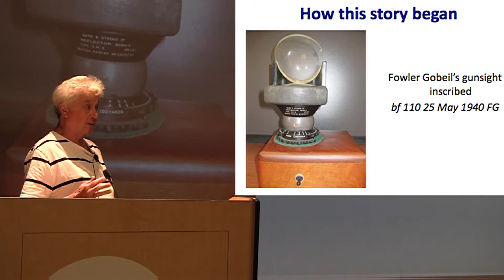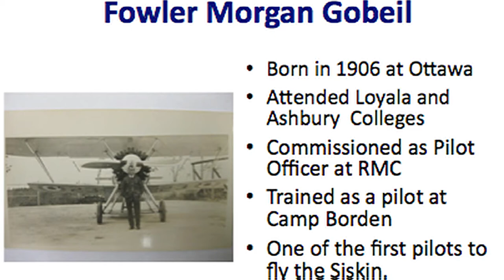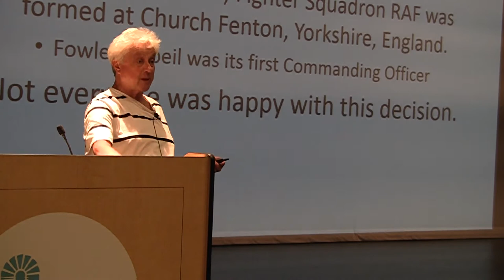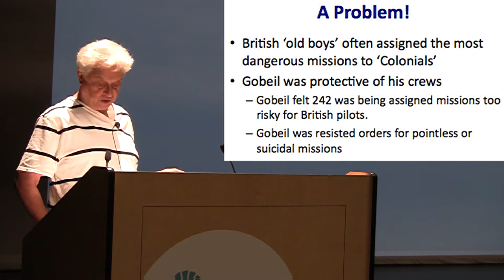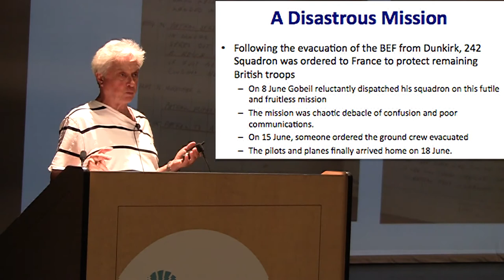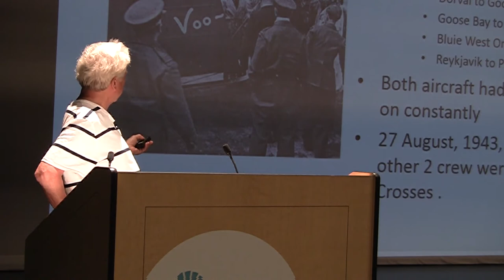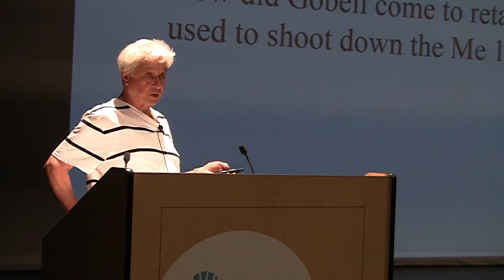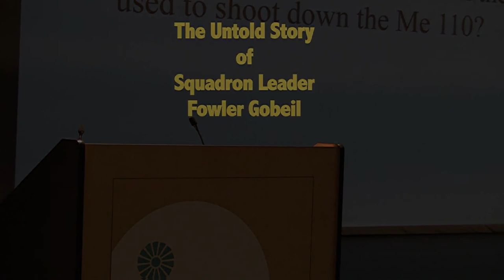The Untold Story of World War 2 Squadron Leader Fowler Gobeil, RCAF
As researched by CAHS member Jay Hunt, who attempts to show that RAF / RCAF Squadron Leader (S/L) Fowler Gobeil has been given an injustice in history and has not been given the credit he deserves for his exploits and leadership during World War 2.